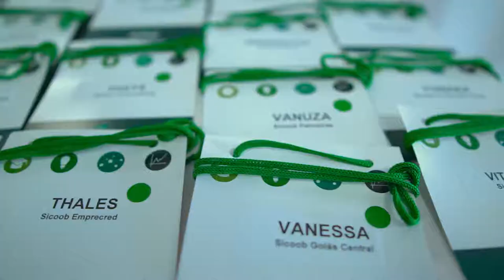VT Sicoob GO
Produtora: @4kfilmes.goiania
Agência: Fusion5